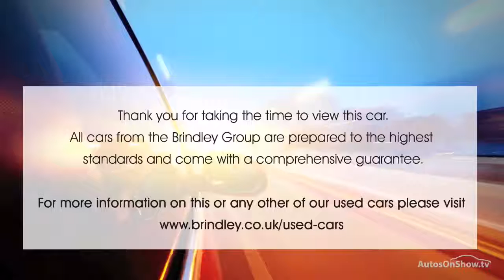MITSUBISHI SHOGUN DI-D SG4 BROWN 2015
2015 MITSUBISHI SHOGUN DI-D SG4 ESTATE DIESEL, in BROWN